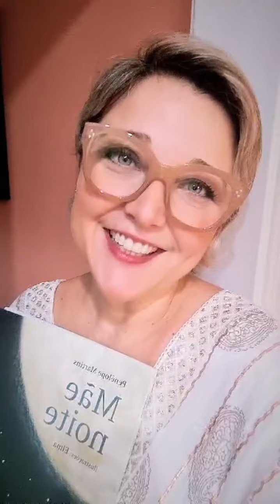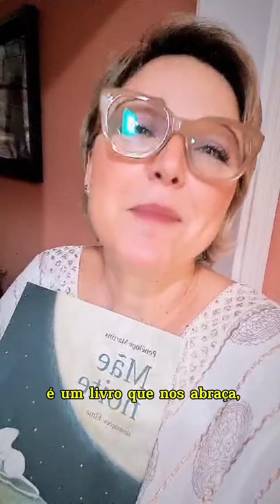INSPIRAÇÕES E VIVÊNCIAS DE PENÉLOPE MARTINS, AUTORA DE "MÃE NOITE"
Passado o fim de semana de Dia das Mães, confira o relato de Penélope Martins, autora de "Mãe noite", sobre suas inspirações e vivências que a motivaram a escrever o livro.